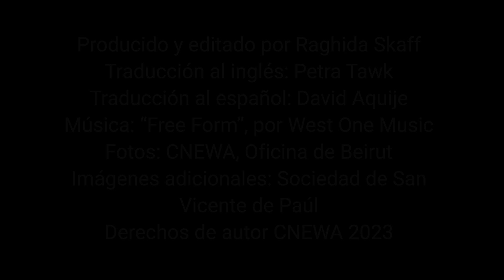En Terreno Inestable: Respuesta al Terremoto en Siria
Después de los terremotos del 6 de febrero en Siria, las vidas de las personas se vieron afectadas y muchos se quedaron sin ningún lugar a donde ir. Escuche el testimonio de un sobreviviente del terremoto y de trabajadores humanitarios, incluso de CNEWA, en este video.

Lea más sobre el trabajo de los asociados de CNEWA en Siria

Para obtener más información sobre el trabajo de CNEWA en Siria, visite

Derechos de autor CNEWA 2023